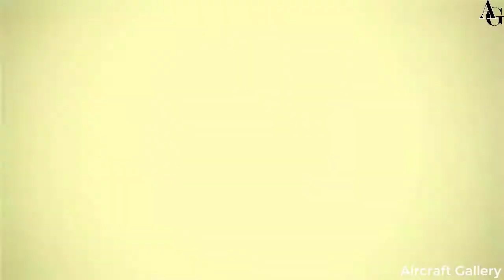Turkey Missile System Rabia 600 in Greek Islands